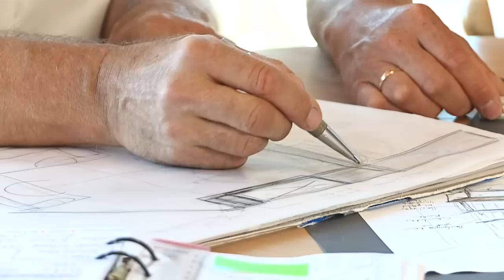4RAUM . FLAIG Kreativer Innenausbau - Wohnzimmerumbau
FLAIG Kreativer Innenausbau
Hubert Flaig und sein Team machen die Schreinerei Flaig zu einem der führenden Schreinerei-Unternehmen in der Region.

IMAGEFILM Konzeption . Regie . Kamera . Schnitt . Animation . Text . Sprachaufnahme